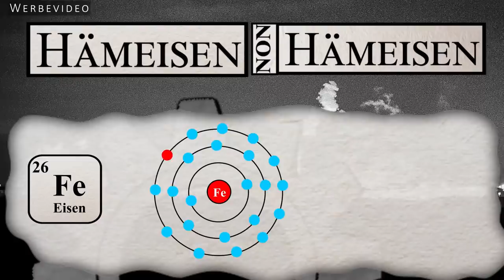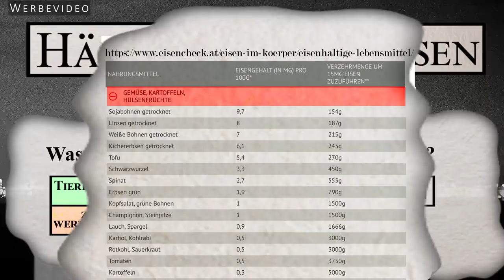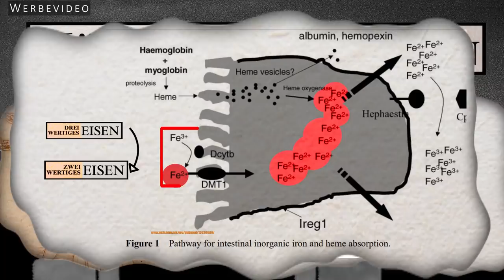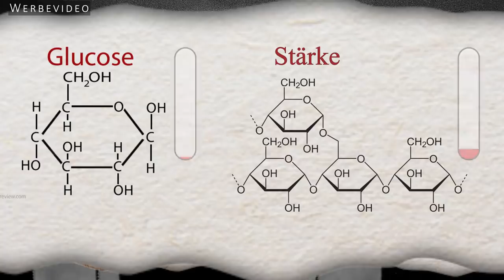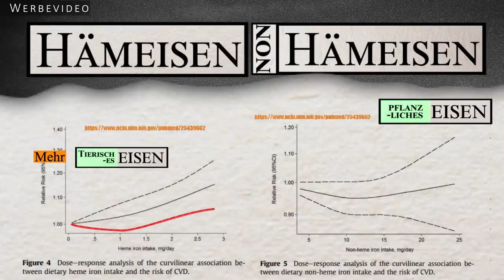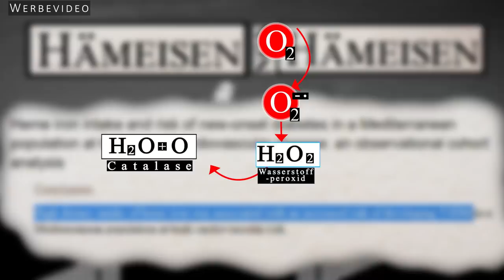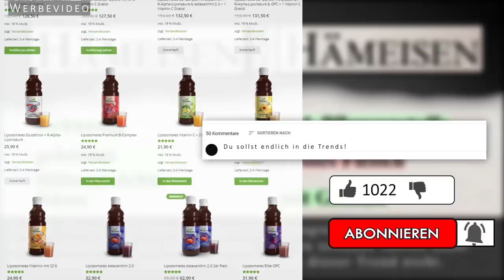Wieso ich sofort aufgehört habe Hämeisen zu konsumieren und welches Eisen ich jetzt konsumiere